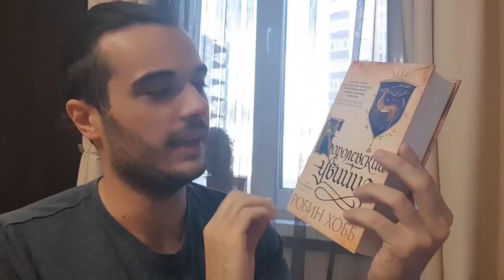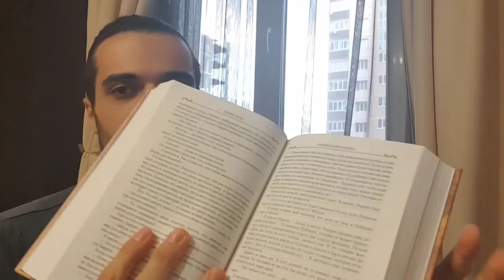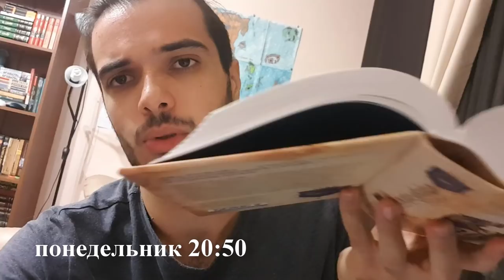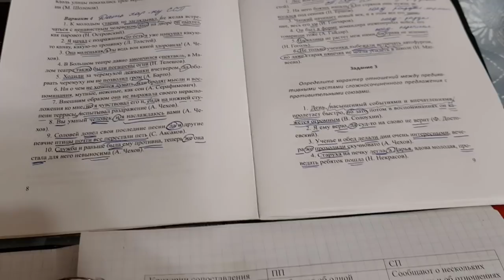МАРАФОН 24 ЧАСА ЧТЕНИЯ. СПЕЦИАЛЬНО ДЛЯ АНИ BOOKSPACE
Я решил сойти с ума и взял на марафон чтения книгу Робин Хобб. 988 страниц!!!
Аня. Это всё ты!!!
P. S. И да! На "чистое" чтение у меня ушло 25 часов...

Книга из видео:
Сага о Видящих. Книги 1 и 2. Ученик убийцы. Королевский убийца(озон)